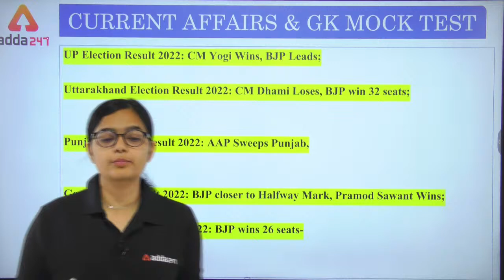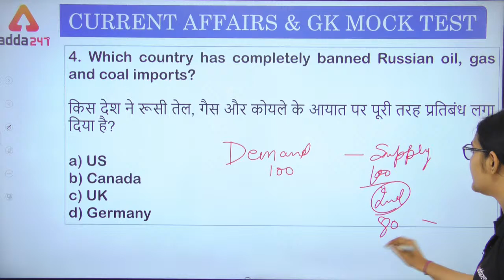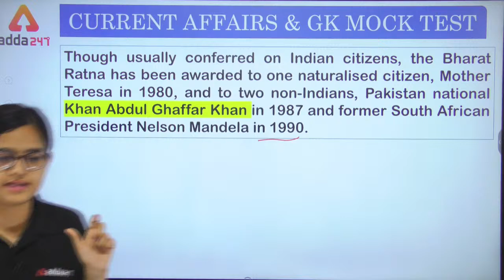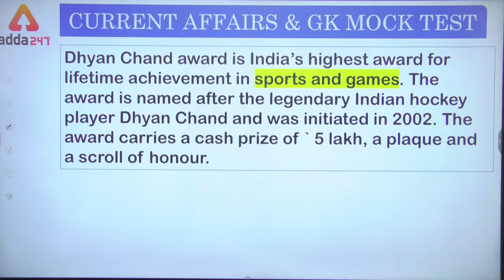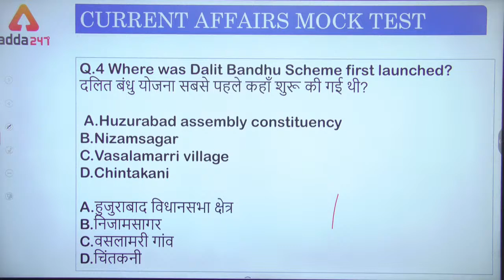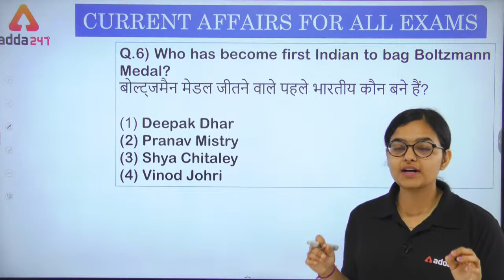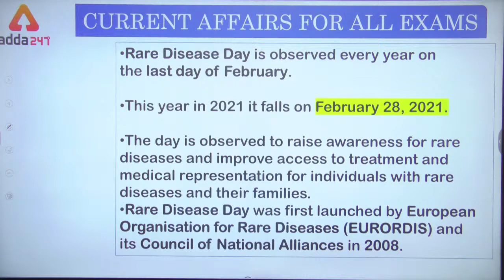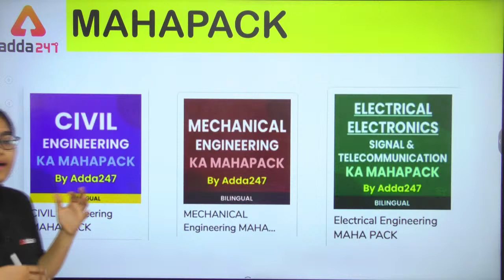11th March 2022 | Current Affairs Today | Daily Current Affairs For Defence Exam 2022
👉SHAURYA CDS I 2022 (OTA ) 2.0 Complete Batch | Bilingual | Live Classes By Adda247
👉TARGET UPSC CDS I 2022 (IMA, INA & AFA ) Complete Batch | Bilingual | Live Classes By Adda247
👉TARGET UPSC NDA I 2022 ( Live Class + SSB Class) Complete Batch | Bilingual | Live Class

🕑Defence Adda247 Live Classes Schedule: -
8AM-Daily Current Affairs For Defence Exams
9AM- English For CDS 1 2022
10AM-Maths For CDS 1 2022
11AM-GA For CDS 1 2022
12PM-Science For CDS 1 2022
1PM- Maths For CISF 2022
4PM-Reasoning For CISF 2022
5PM-Maths For NDA 2022
6PM- GK For NDA 1 2022
7PM- English For NDA 2022
8PM-Maths For NDA 1 2022